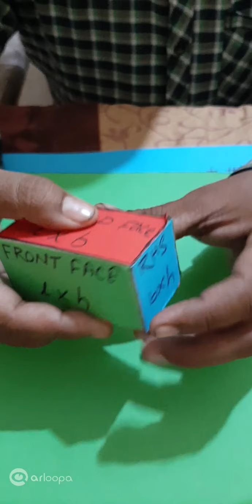ACTIVITY ON SURFACE AREA OF CUBES & CUBOIDS